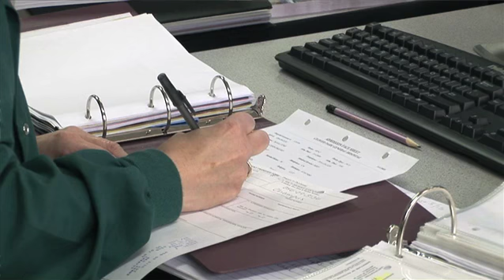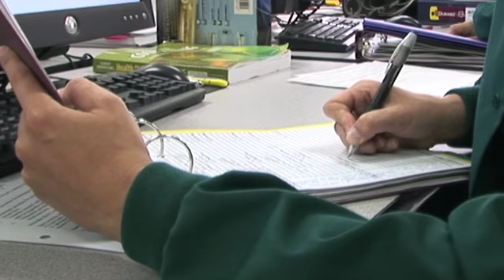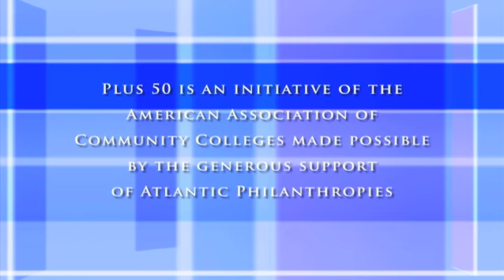Catherine Antonoff - Plus50 - Clover Park Technical College